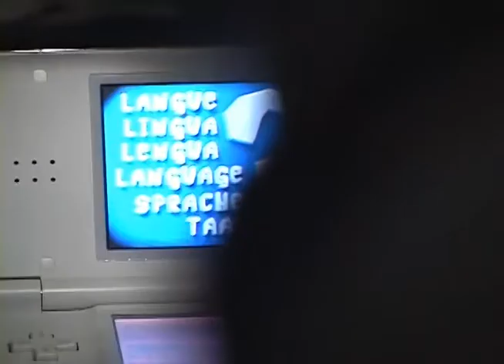Sergio Eusse [Gamer]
Este gamer una vez se sentó a conversar con varios de los integrantes de nuestra casa creativa y les prestó una de sus consolas para que gomosearan un rato, mientras les contaba la historia de los videojuegos. A raíz de eso, nos acordamos de esas historias y decidimos tenerlo en nuestro programa para que nos contara un poquito de eso.